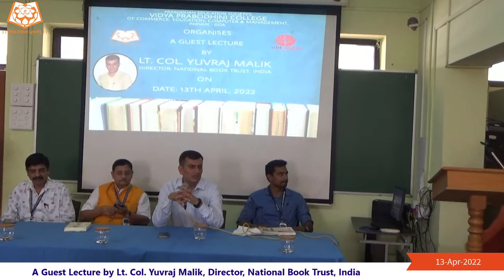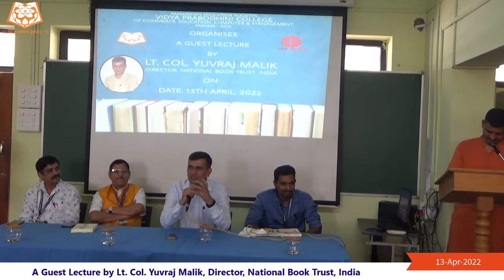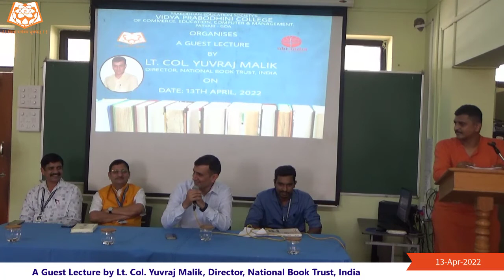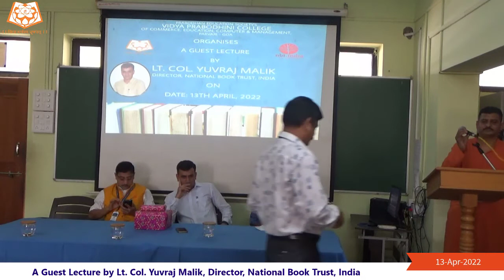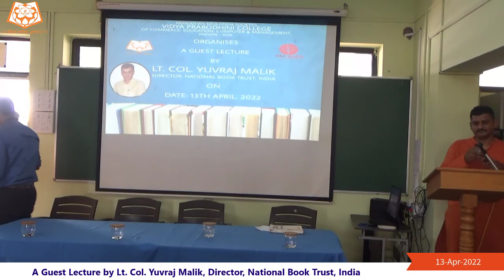Guest Lecture by Lt. Col. Yuvraj Malik, Director, NBT, India